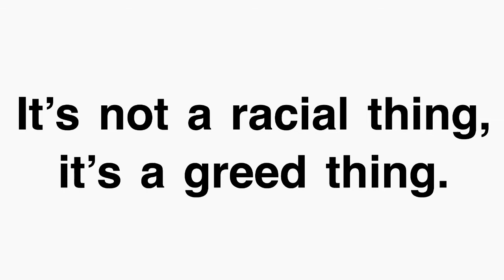Memoirs of Napoleon’s Doctor, Barry O’Meara, 2, 225-230.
The Governor continues his interrogation of O’Meara.

Le Gouverneur poursuit son interrogatoire sur O’Meara.

Der Gouverneur setzt seine Befragung von O’Meara fort.